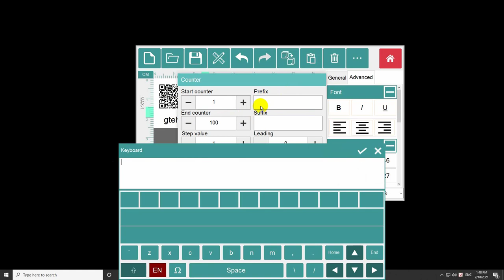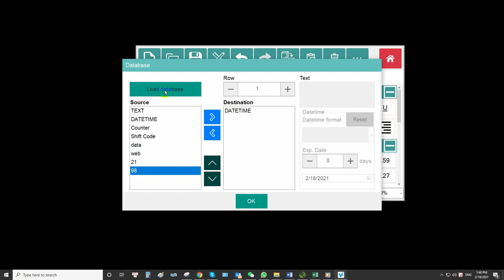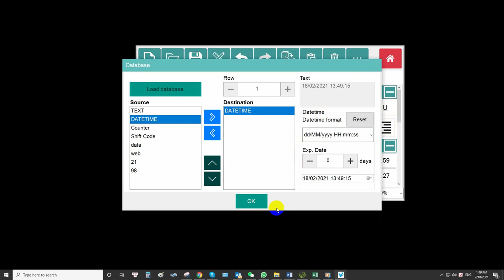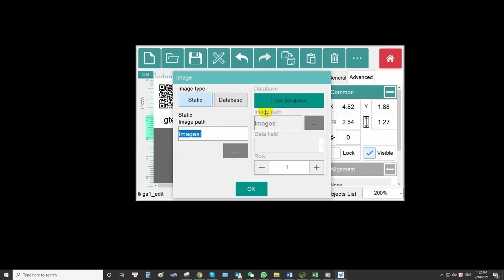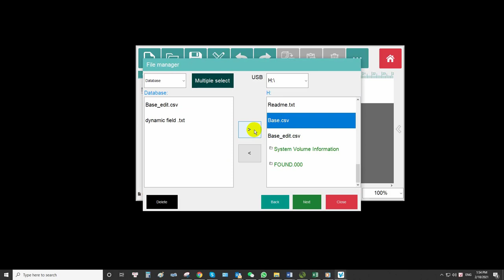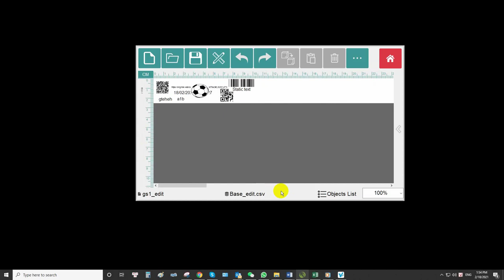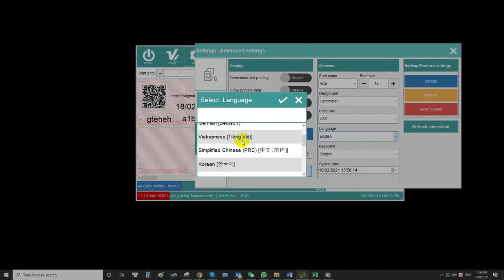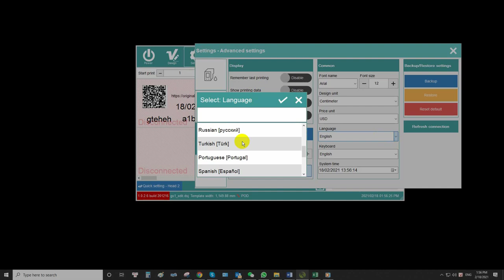Пример создания шаблона с QR кодом ссылки для Cover view R20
Пример создания шаблона «этикетки» с печатью индивидуального QR кода ссылки для каплеструйного маркиратора R20.